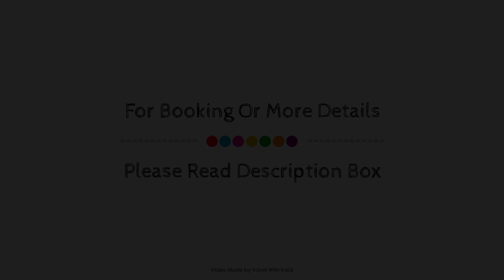Hotel Anfora, Nador, Morocco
Searching For
1. Hotel Anfora - Nador
2. Hotel Anfora - Nador Virtual Tour
3. Hotel Anfora - Nador Rooms
4. Hotel Anfora - Nador Amenities
5. Hotel Anfora - Nador Videos
6. Hotel Anfora - Nador Offers
7. Hotel Anfora - Nador Deals
Audio Credit:
Track Title: Reasons To Hope
Artist: Reed Mathis